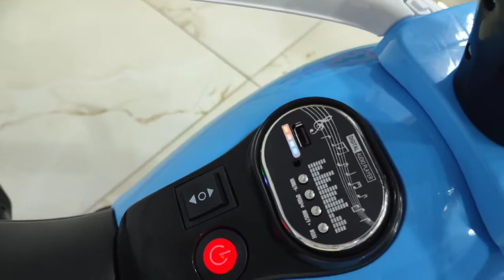موتوسيكل القرش المميز /معرض هيما شوب hemashop 01101811713